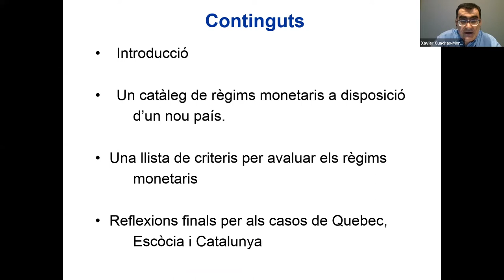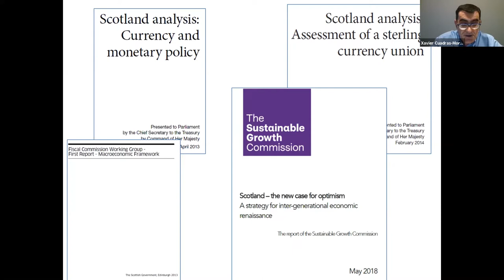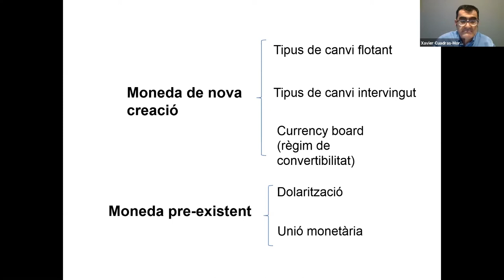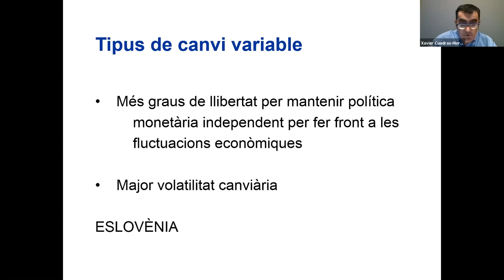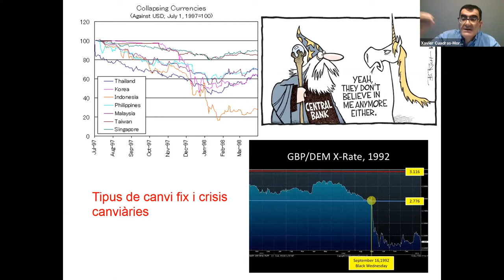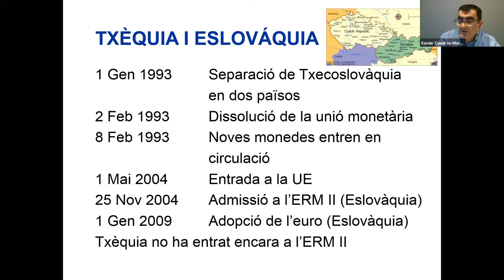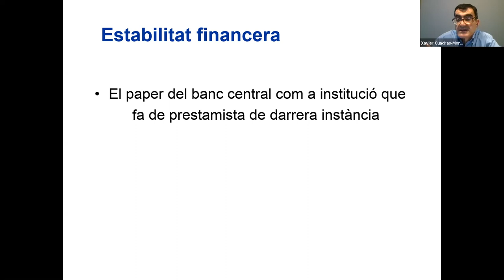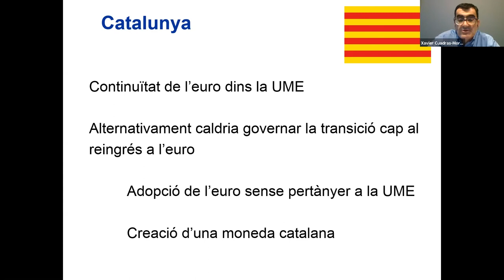Presentació virtual del llibre Independència política i la qüestió monetària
Presentació virtual del llibre Independència política i la qüestió monetària: una comparació dels casos del Quebec, Escòcia i Catalunya.

A càrrec de Xavier Cuadras Morató, autor de l’obra, que és director de l’Institut d’Estadística de Catalunya i professor titular (en excedència) del Departament d’Economia i Empresa de la Universitat Pompeu Fabra.

L’obra presenta una anàlisi sistemàtica de la qüestió de la moneda i la política monetària en un país de nova creació després d’un hipotètic procés d’independència i se centra en l’estudi de tres casos: el Quebec, Escòcia i Catalunya. L’estudi té un enfocament comparatiu i està basat en arguments que provenen de la teoria macroeconòmica moderna i de l’examen de casos històrics.

L'acte virtual va tenir lloc el 25  de maig de 2020 .